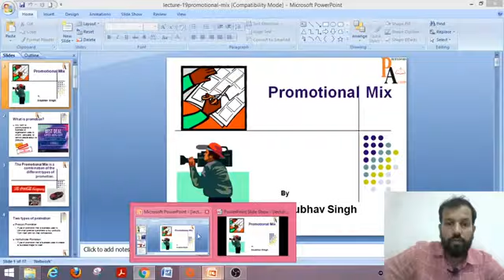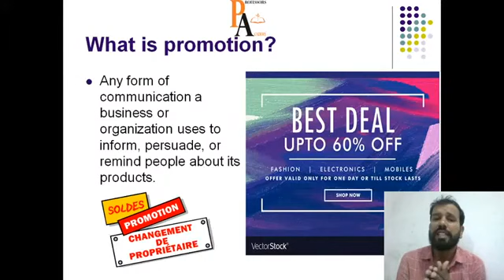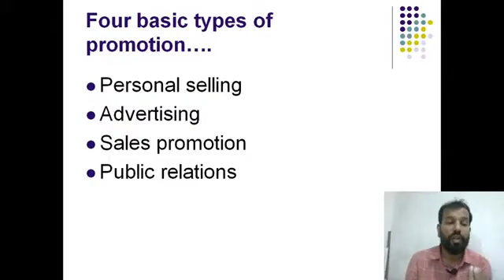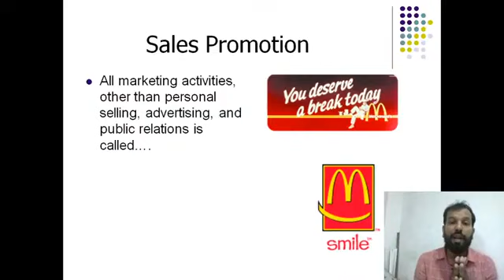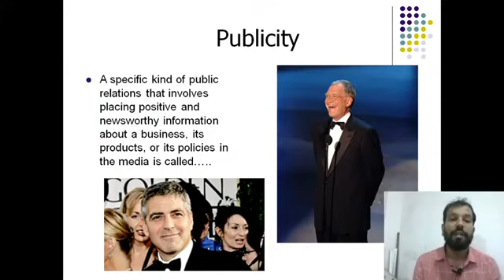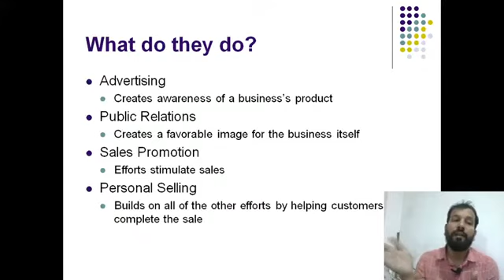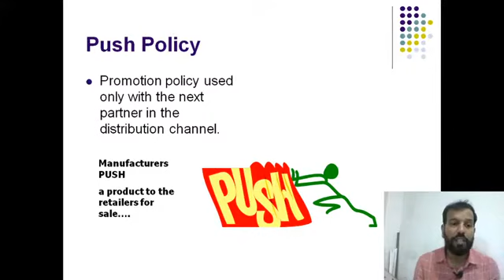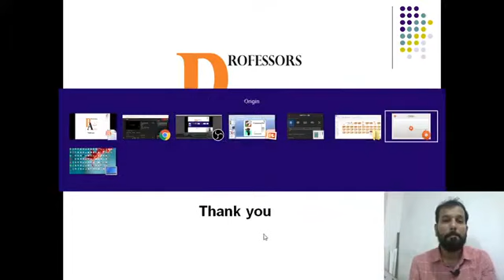Promotional Mix UGCNET2022 |Management |Commerce | By Anubhav Singh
We at Koshika Academy are specialized in UGC NET Management, Commerce, Economics, English, Sociology, Education, Home science, Political Science, History etc and CSIR NET for life science also run classes for PGT/TGT/KVS//NVS in above following subjects

5 reasons, why you should prepare with Koshika Academy academy for UGC NET and PGT.

1. More then 1000 Successful candidate in last 10 years
2. We have been consistently seeing in NET exam that, more than 85% questions appear from our reading materials.
3. You need not study any other book, not even previous years' papers. We have taken care of everything. You can depend COMPLETELY on us with 100 % confidence
4. UGC NET asks questions from topics beyond traditional Masters Syllabus and this requires study from multiple resources for same topic. We have covered all for you, with our 10 years of experience.
5. We have dedicated subject matter expert team (all of them are NET/JRF qualified). The team continuously keep revising content based on changing exam pattern.

 Business Economics
 Business Finance
 Marketing Management
Strategic Management
Production and Operations Management
Entrepreneurship
Micro Economics
Macro Economics
Mathematical Economics
International Economics
Indian Economy